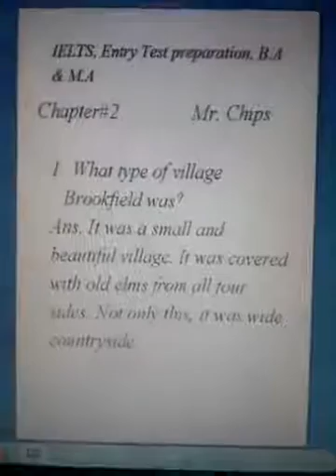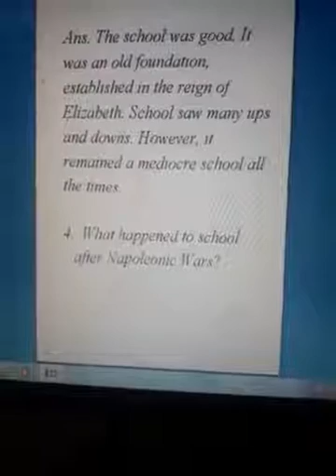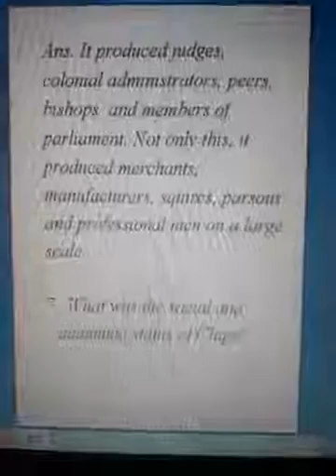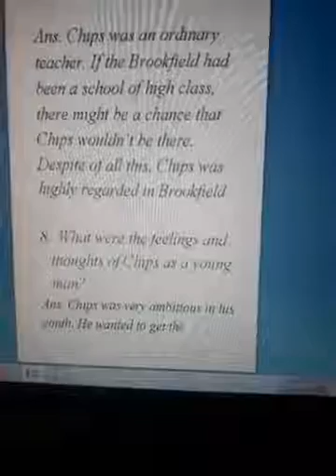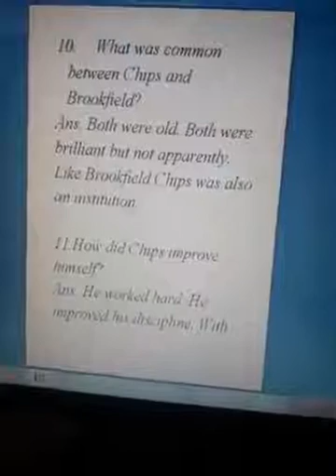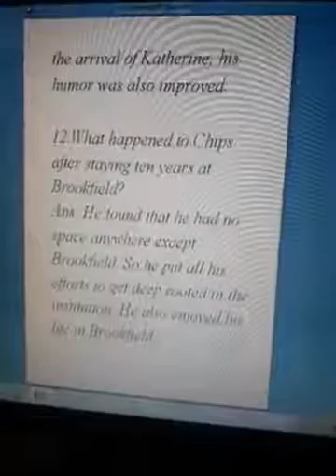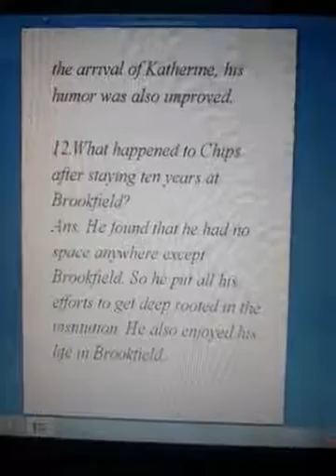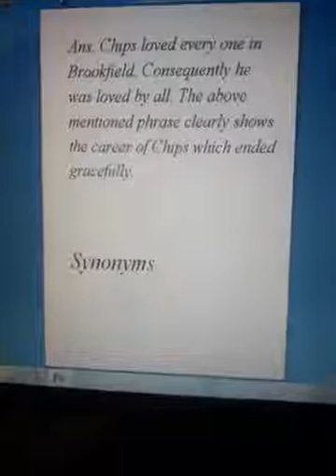Chp2. Qs&As. Book.4.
Sohail Asghar